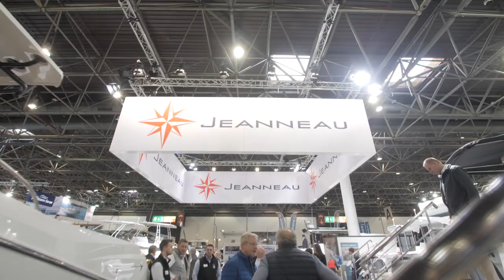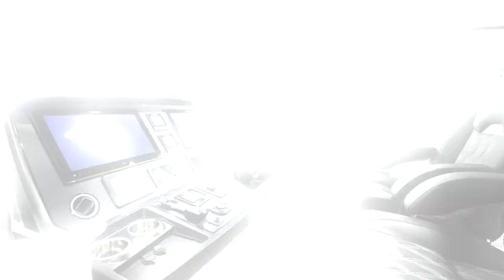Nautika TV Show at boot Düsseldorf 2019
boot 2019 sets new records at its anniversary event with almost 2,000 exhibitors from 73 countries and displays covering 220,000 m² of stand space. Nearly 250,000 water sports fans (boot 2018: 247,000 visitors) came to Düsseldorf from over 100 countries.